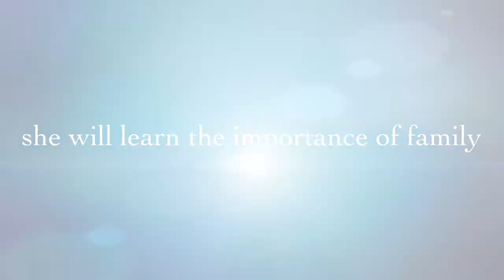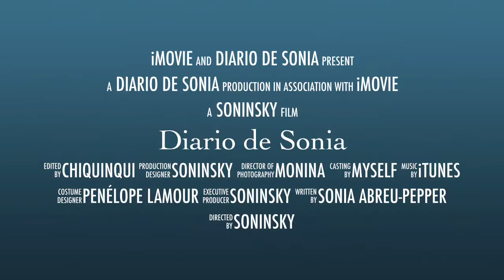Diario de Sonia, quien soy ?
Quien soy ,que me gusta ,  de donde vengo y que hacía antes de veniir a Argentina , familia y amigos, la vida tiene ciclos que se cierran y uno tiene que ir surfeando la ola , cambio de hábitos , aprender nuevas costumbres , nuevos sabores , otra forma de vestir , a cenar más tarde ,etc etc , este es un breve video de algunas de las cosas que hacía , el montañismo era mi pasión , me encanta subir montañas , además de la playa .